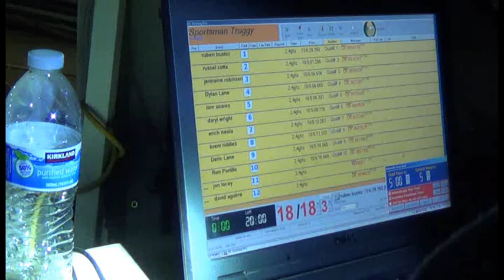CVR's N vs S 2015 Sportsman Truggy A-main